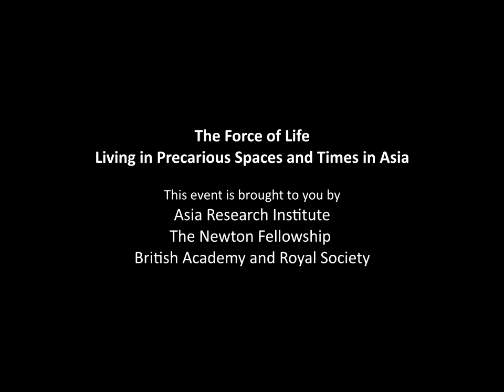The Ephemeral, the Durable and the Force of Life: Thinking with the Ordinary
Venue : NUS Bukit Timah Campus Singapore

Organiser : Asia Research Institute, National University of Singapore

Synopsis : The Force of Life: Living in Precarious Spaces and Times in Asia, 20-21 July 2015

Keynote address by Prof Veena Das

A pressing concern in social theory continues to be the question of how the social is made durable? As notions of vulnerability and precarity become mainstream in anthropology, the reliance on the solidity of categories through which social life is organized have yielded place to notions of in-between, flow, overlapping social scapes etc. In this presentation I want to see how the durable and the ephemeral are woven together to think of the idea of "life". In brief, I wish to see what cognitive resources can I take from the notions of the momentary, the fleeting, the fugitive , as the conditions through which life is affirmed and reflect on the difference it makes when we put these notions next to those of the liminal, the transitory, or the in-between.